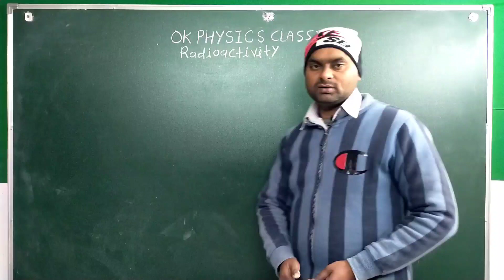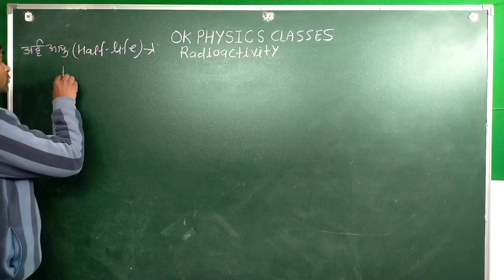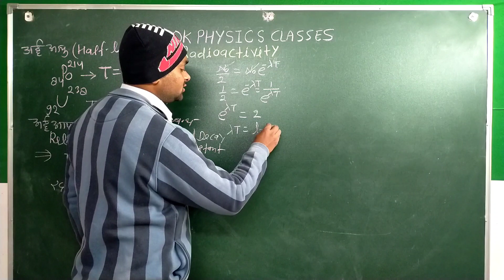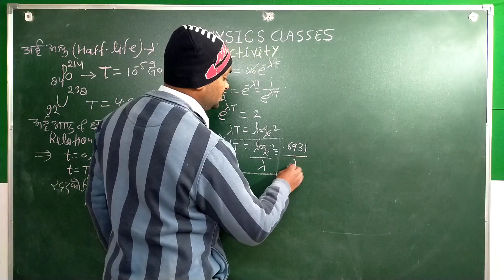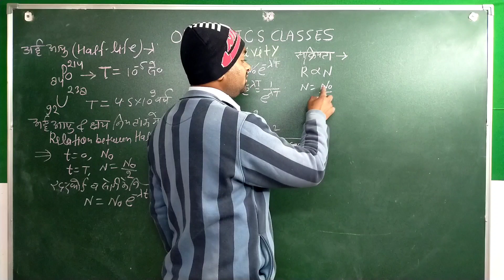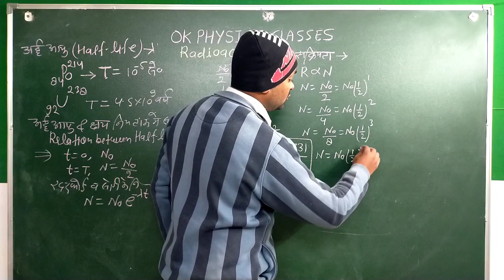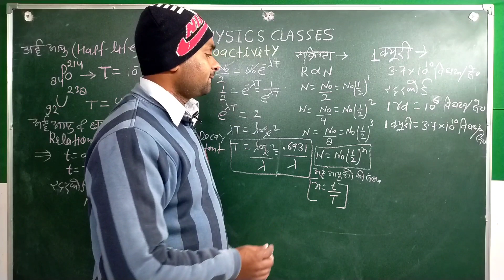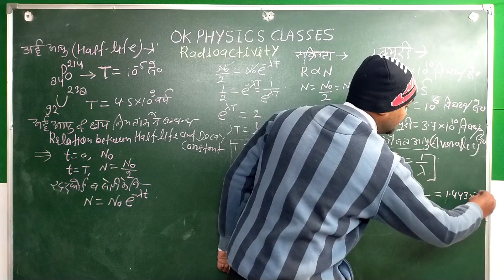class12 half life,average life of radioactive elements by omkar sir